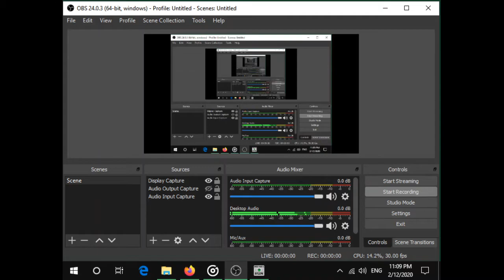Incredibubble All Tutorial Levels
Guide Phlipper and his friends through an amazing underwater puzzle world. Put three or more cubes of the same color together so that they burst and disappear from the playing field.
(8 different game modes (including two-player modes) keep the gameplay fresh and exciting. More than 190  levels guarantee weeks of fun. Enjoy this addictive, family-fun 3D puzzle game. Easy to learn, fun to play, fun to replay.